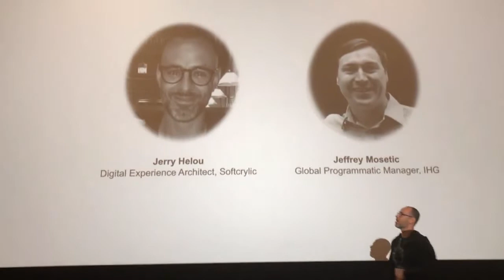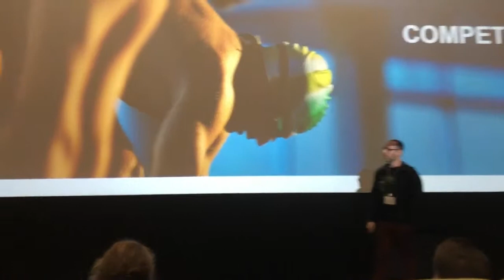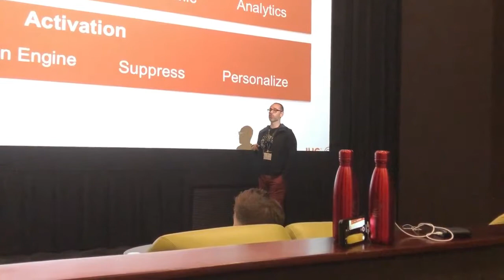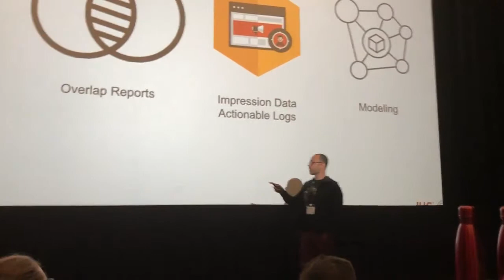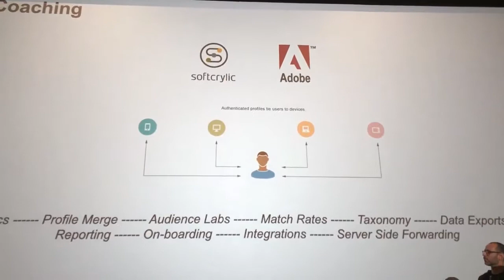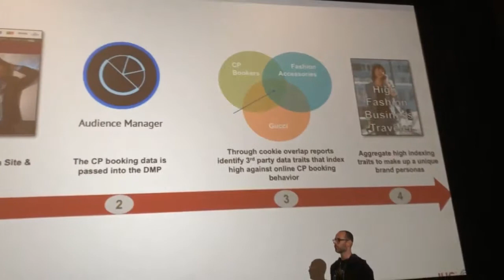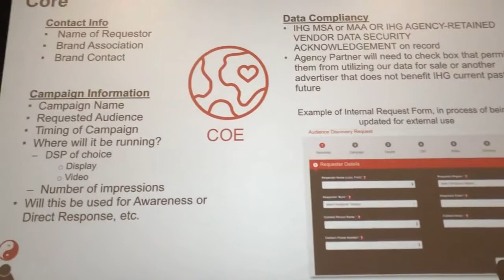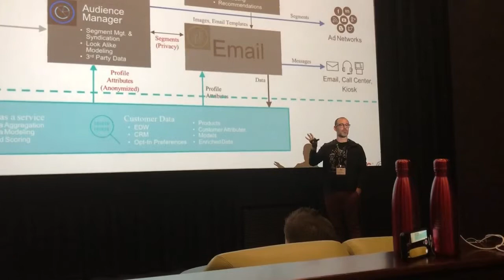Adobe Insider AAM Contest | Jerry Helou and Jeffrey Mosetic, Winning the Bronze Medal | Softcrylic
Jerry Helou contested in Adobe Insider AAM Contest along with Softcrylic's Client Jeffrey Mosetic, Global Programmatic Strategy and DMP Manager of International Hotels Group (IHG).
In an intense contest among the finalists, the story-telling DMP case-study narrative delivered by Jerry and Jeffrey won the Bronze Medal.

Jerry Helou is the Digital Experience Architect at Softcrylic who specializes in helping clients accomplish advanced digital experiences and strategic business goals by implementing and leveraging multi-solution architecture. Jerry has led multiple large-scale DMP implementations and has tremendous knowledge in deploying Data Management Platform (DMP) for clients' best interest.

Related Service Offerings:
Data Management Platform Solutions: